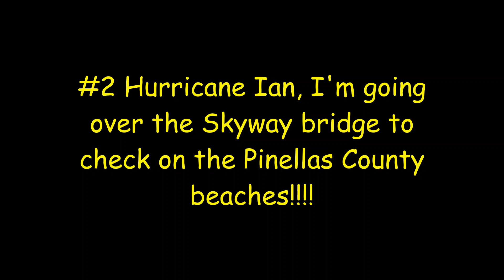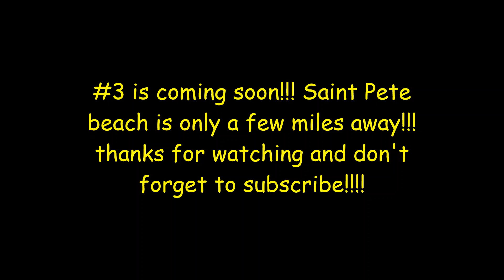Hurricane Ian update. Damage assessment #2 Pinellas County here I come!!!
I made this video yesterday on my way to the Pinellas County beaches!!!